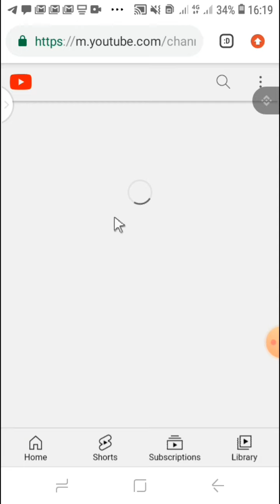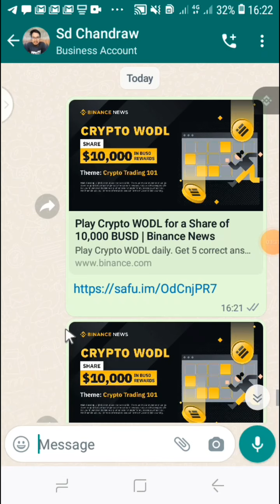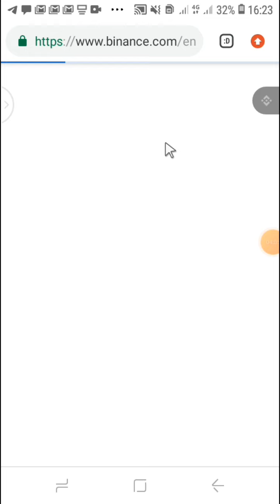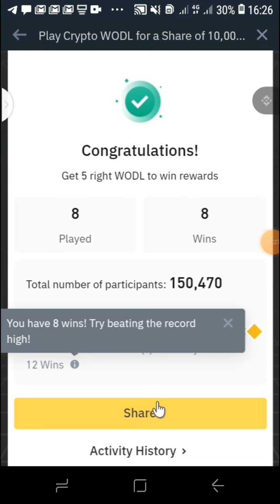HOW TO WIN BINANCE WODL GAME every day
HOW TO I WIN BINANCE WODL GAME

binance-tutorial
Sport tradeing / feature trading / Chart analysing
binance Tricks

*binance spot trade.

*binance earn / Stake.

*future trade.

*p2p trade.

*candelstic.

*binance calculator.

*binance trade - xl sheet. *

*adgest / change.

binance full lesons in sinhala play list plan B
binance Sporttradeing featuretrading Sport tradeing feature trading Chartanalysing Tricks airdrop levarage margin stake earn liquid moneymanage riskmanage binancetutorial